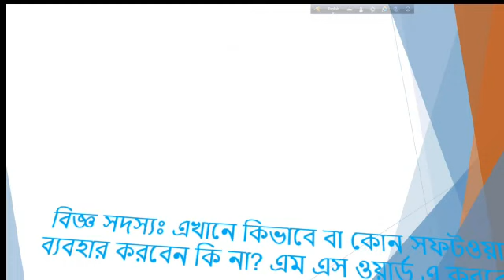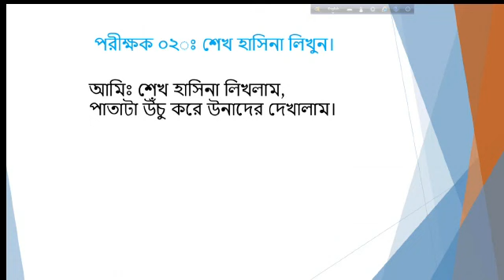BPSC Real Viva for SAE।